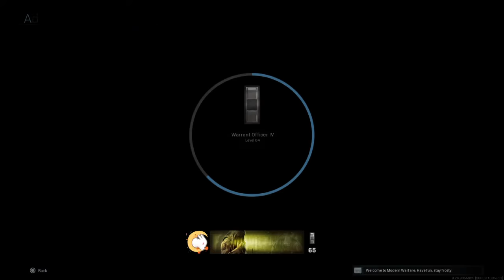Call of Duty®: Modern Warfare®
Multiplayer shoot house